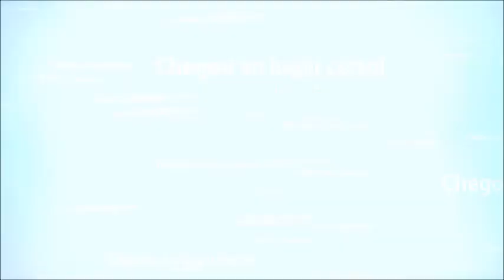🏆 7 Melhores Cafeteiras Para Comprar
7 Melhores Cafeteiras Para Comprar

1º - Britânia CP15

Ponto forte: Ótima opção para quem não quer gastar tanto

2º - Oster 4401

Destaque: Tem boas funções e um design bonito

3º - Nescafé dolce Gusto Mini Me

O destaque: Além de café, também prepara outros tipos de bebidas

4º - Expresso Mondial Coffee Cream Premium

O ponto forte é: Ótimo custo-benefício

5º - Philips Walita RI7546

Seu destaque: A jarra inox é térmica

6º - Cafeteira Expresso Três Corações Barista

Seu ponto forte: Contém painel sensível ao toque e seis receitas já programadas

7º - Cafeteira Nespresso Inissia Aeroccino 3

Destaque: Compacto e design bonito